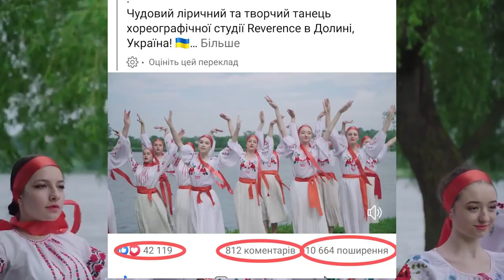НА ПРОСЛАВУ УКРАЇНИ І ДЛЯ ПІДТРИМКИ ЗСУ!